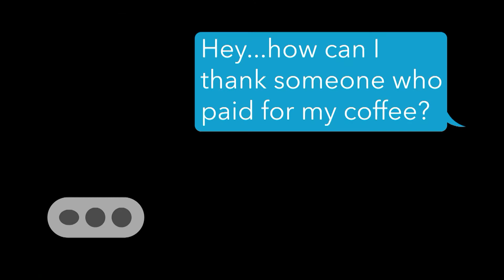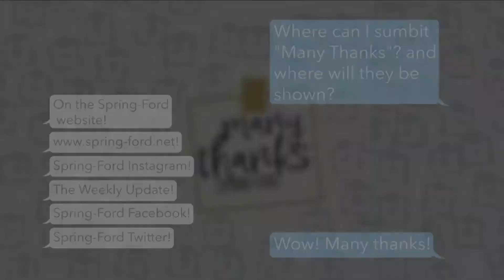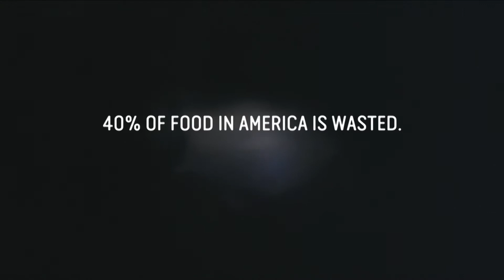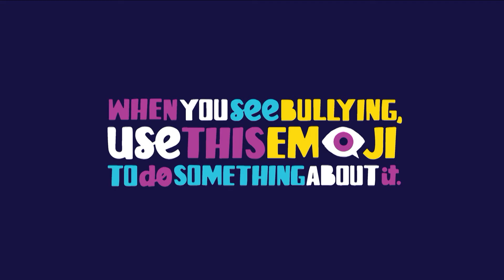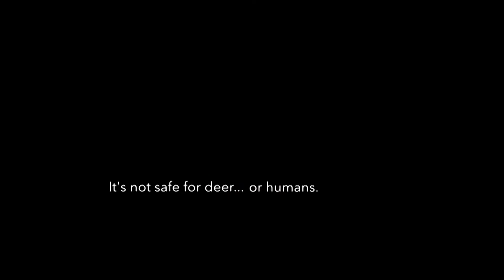Spring-Ford Field Hockey vs Owen J. Roberts